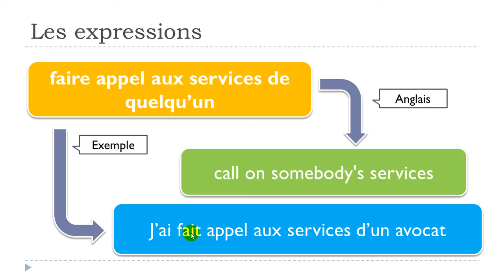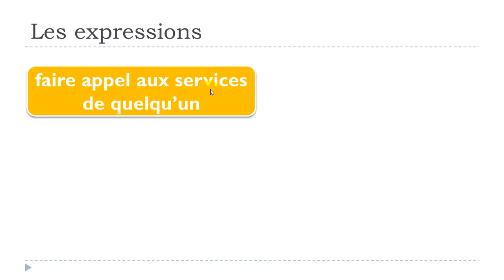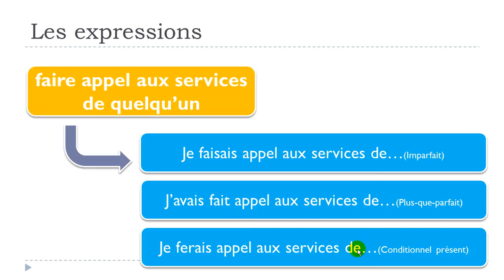J'apprends à lire # 1 expression # faire appel aux services de quelqu’un